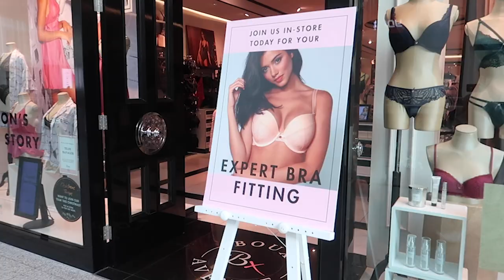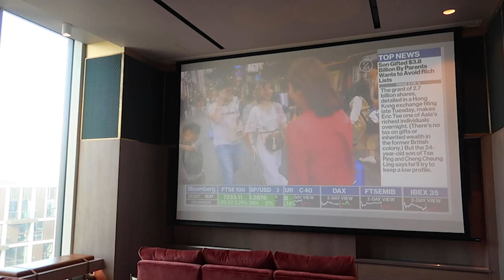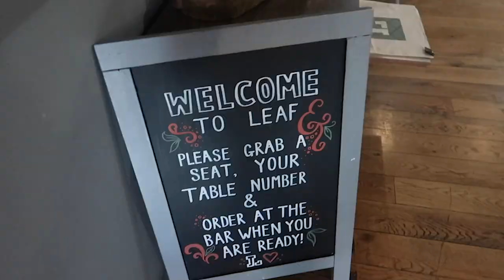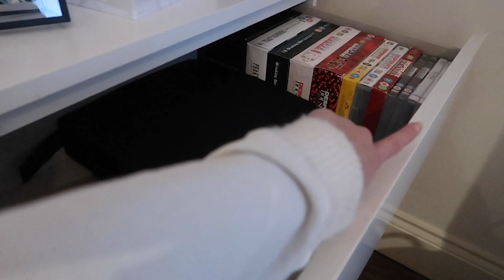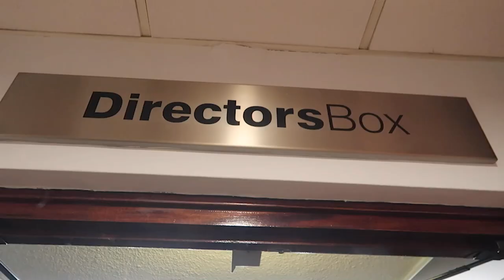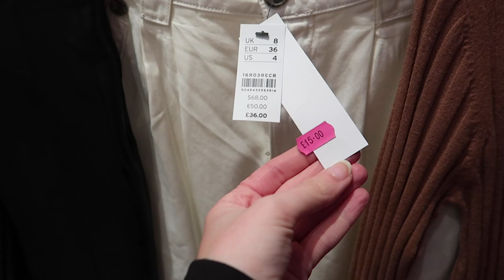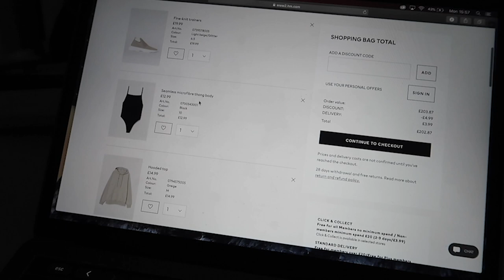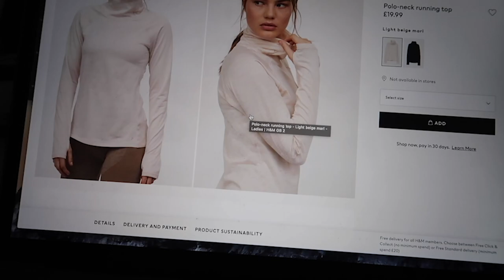AUTUMN WINTER 2019 CAPSULE WARDROBE SHOPPING | DECLUTTER & ORGANISE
YSL Lou Lou Bag
Nastgal Black T-Shirt
Nastygal Sneakers

Everlane Black T-Shirt
Everlane Black Boots

Topshop Joni Jeans
Topshop Leather Pants
Camel Ribbed High Neck Top
Black Square Neck Bodysuit
White Boxy T-Shirt

H&M White Knit Jumper (XL)
H&M Cream Knit T-Shirt
H&M Basic T-Shirt (Beige/Black/White)

FILMING EQUIPMENT
Editing - iMovie
C O N T A C T